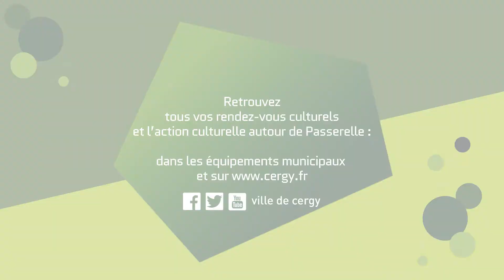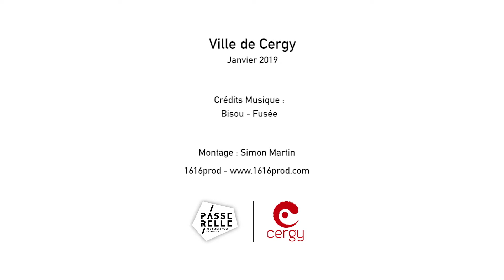Passerelle #8 / Vos rendez-vous culturels à Cergy - Janvier à avril 2019